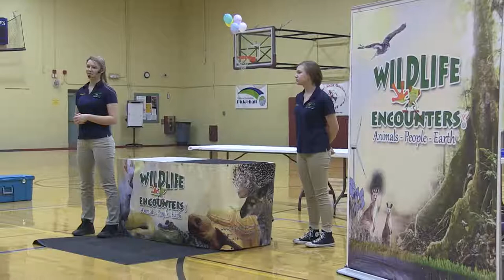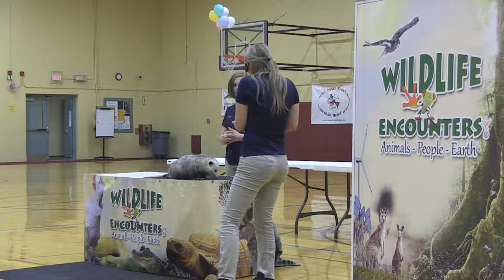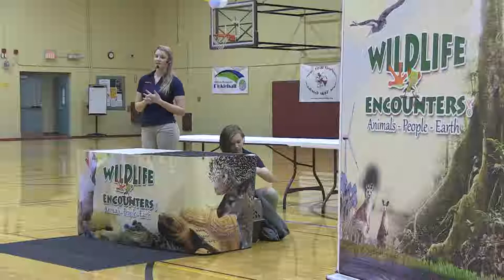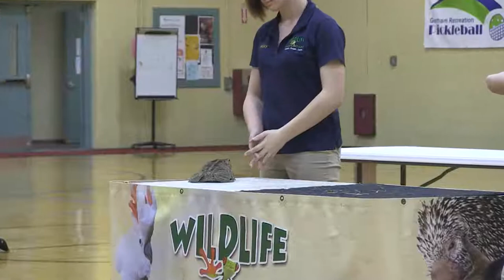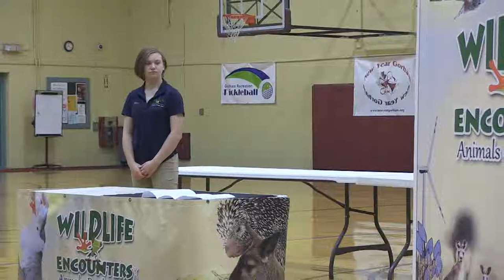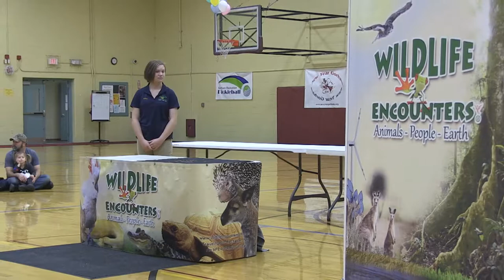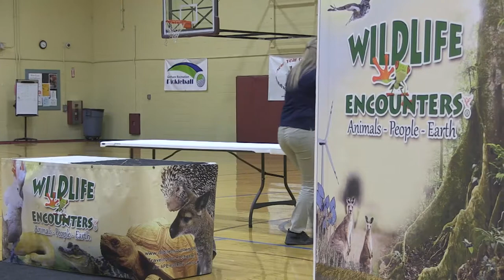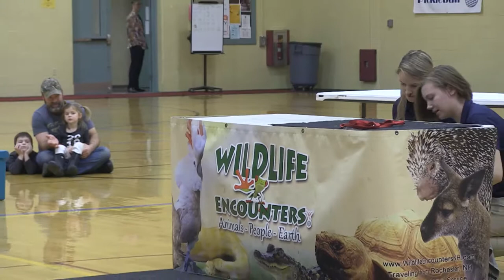New Year Gorham 2018-19: Wildlife Encounters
Wildlife Encounters based out of New Hampshire brings both native and exotic animals to New Year Gorham for an educational treat!